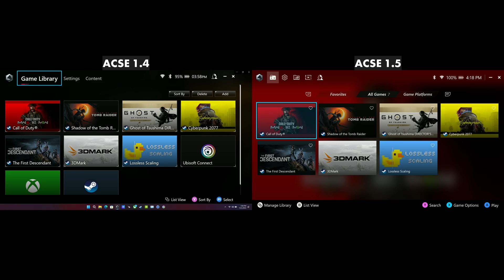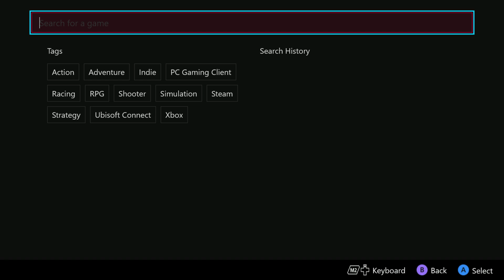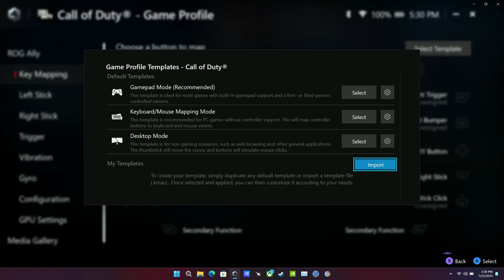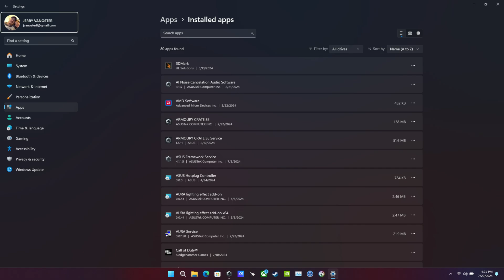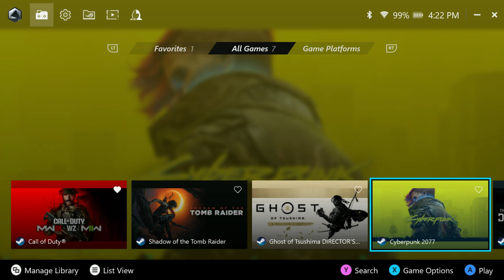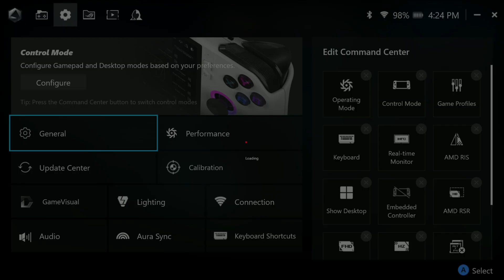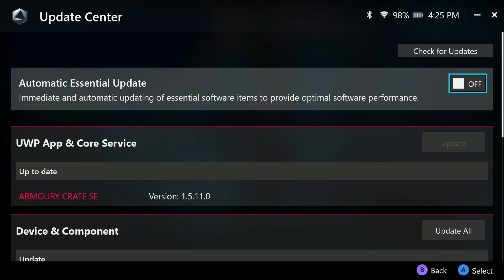ROG Ally Armoury Crate SE 1.5 is HERE - Full Overview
The New Armoury Crate SE 1.5 is here. Full overview and some comparison to 1.4 in this video.